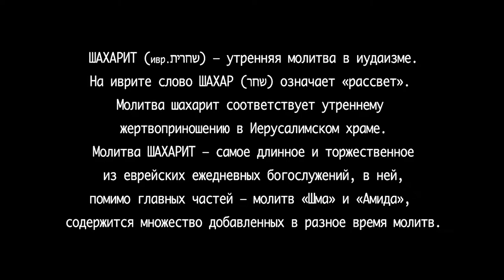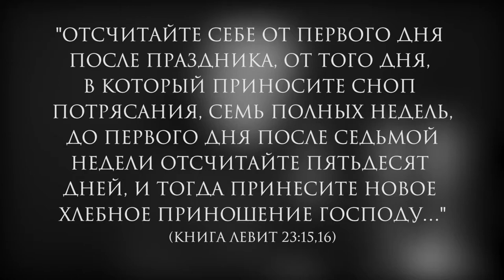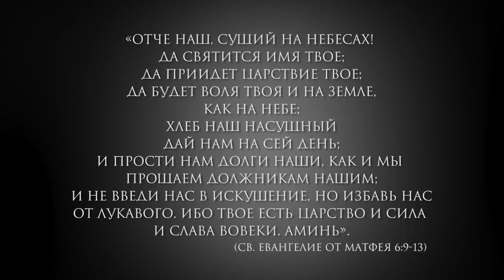"Шахарит и кофе. Отсчёт омера" 15 апреля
"Шахарит и кофе. Отсчёт омера" №1
ведущий Валентин Свионтэк
(мессианский раввин ЕМО "ОрхаМашиах"
г.Одесса, Украина)